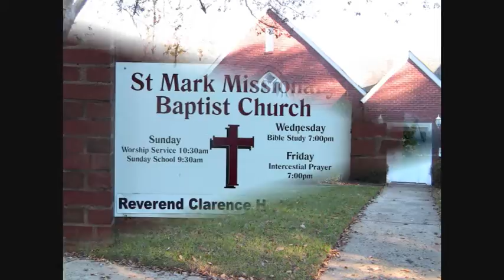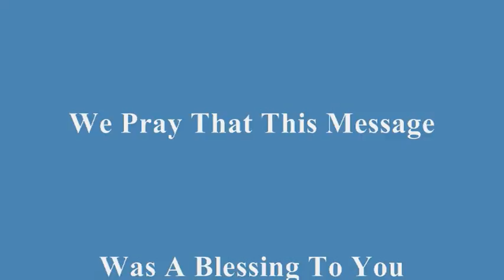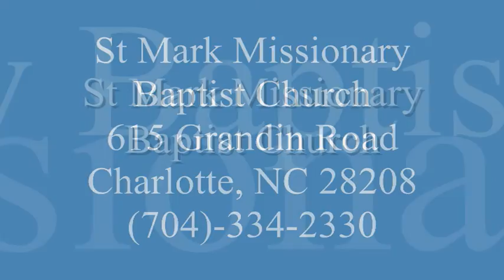The Right Foundation.wmv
Sermon by Pastor Jone